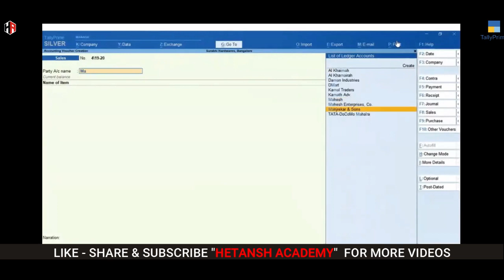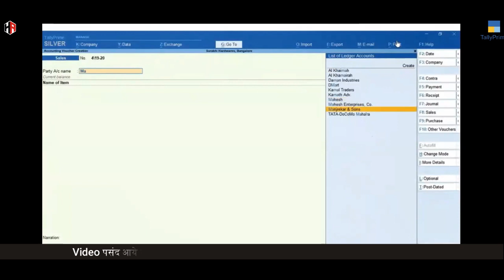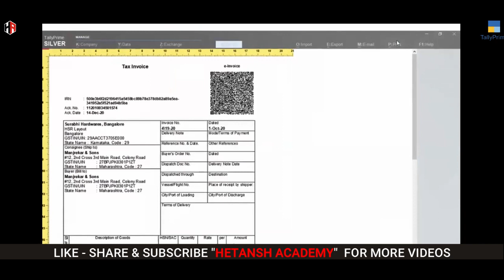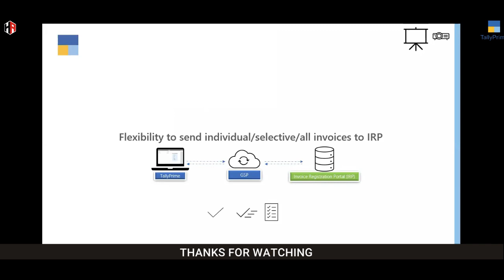HOW TO GENERATE SINGLE E-INVOICE FROM TALLY PRIME UPCOMING RELEASE 1.1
THIS IS A PART VIDEO OF LIVE WEBINAR ABOUT TALLY PRIME UPCOMING NEW RELEASE 1.1 FOR E-INVOICE

1) TALLY PRIME COMING SOON | NEW FEATURES OF TALLY PRIME | HOW TO UPGRADE TALLY ERP 9 TO TALLY PRIME

4) NO REQUIRED TDL FOR INCLUSIVE OF TAX RATE COLUMN IN SALES INVOICE & SHIP TO - BILL PRINT IN SALES

11) HOW TO ENABLE SALES ORDER & PURCHASE ORDER IN TALLY PRIME | HOW TO ACTIVE VOUCHER IN TALLY PRIME

12) HOW TO CHANGE NUMBER OF COPIES IN SALES INVOICE IN TALLY PRIME | ORIGINAL | DUPLICATE | TRIPLICATE |

13) HOW TO EXPORT SALES INVOICE IN PDF IN TALLY PRIME | HOW TO SET EXPORT PATH IN TALLY PRIME